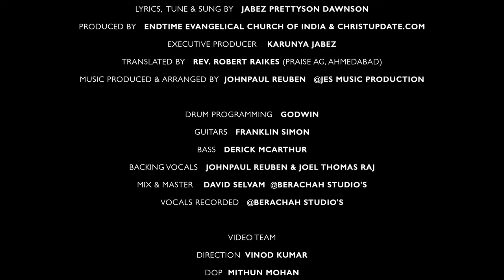Mera Sharanstan - Hindi Christian Song | Jabez Dawnson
MERA SHARANSTAN

Credits - Lyrics Tune and Sung by Jabez Prettyson Dawnson

Translated by - Rev. Robert Raikes (Praise AG, Ahmedabad)

Music Produced & Arranged by Johnpaul Reuben @JES music production

Drum Programming - Godwin

Bass - Derick McArthur

Backing vocals – Johnpaul Reuben

Mix & Master - David Selvam @Berachah Studio's Vocals recorded @Berachah Studio's

DOP – Mithun Mohan,  DIrection - Vinod Kumar, Vedic Pix

Editing and DI Color grading - Gimod Kuthuparamba

Executive Producer - Karunya Jabez

Produced by – Endtime Evangelical Church of India and christupdate.com

Title and Poster design- Lovely Smileson Dawnson

Special thanks to My dad Rev. Dr. Dawnson Aaron and Mom D. Rose Vijaya

Robin Shalini family (Dubai), Rev. Robert Raikes,
Rev. Cecil Clements, Sis. Srilatha Devadanam family and all my well-wishers and supporters